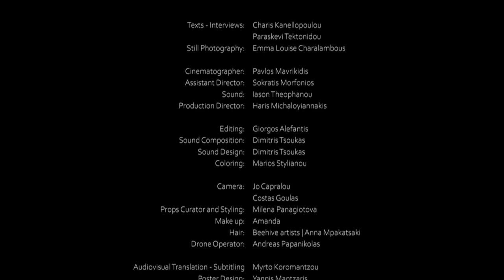RUNONART presents MARIA SIDERI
PROJECT “IDENTITY IN BETWEEN”
A film on identity and its multiple prisms
Rhizhotomikon, MARIA SIDERI

'...The experimentation and exploration of the relationship between man and nature are the key elements in Maria Sideris’ performance Rhizhotomikon, in which she personifies the plant mandrake, referring to its multifaceted identity. “I am broadening the debate around identity and gender, for something that is not two, but multiple. By resembling the mandrake with my own body, I am interested in understanding the Other. How much space do you actually leave open for something you do not know, in order to understand it, to manage it, to respect it, and finally to coexist with it?” she mentions, broadening [...] the wide field of discourse, of revisions and new narratives about the polyphonic conceptual depth of the term “identity”. Words by Charis Kanellopoulou, Curator-Art Historian

THE PROJECT
The term ‘identity’ is evidently used today in order to describe the characteristics, choices and activities which allow us to discern ourselves, sometimes by joining and other times by separating ourselves from others. Now more than ever, we are living in an era composed of identities, admitting that there is not a single self and that identity does not concern something singular, impervious and stable, but rather a notion with multiple meanings, polyphonic and flowing, opening a broad field of conversation, reevaluation and new narration.

Attempting to delve into the multiple terms (social, cultural, psychological) on the basis of which identities are formed, the project IDENTITY IN BETWEEN is organized by RUNONART, inviting five women artists to create new performance projects and to share their artistic expression and ideas on the notion of the multiple prisms of one’s being.

CREDITS
Production: RUNONART NPO
Project Concept ‒ Film Director: Efi Spyrou
With the support of: Greek Ministry of Culture and Sports, MOMus-Museum of Contemporary Art-Macedonian Museum of Contemporary Art and the State Museum of Contemporary Art Collections, NEON Organization for Culture and Development

Creative team
Artist: Maria Sideri
Texts ‒ Interviews: Charis Kanellopoulou, Paraskevi Tektonidou
Cinematographer: Pavlos Mavrikidis
Assistant Director: Sokratis Morfonios
Dir.Production: Haris Michaloyiannakis
Camera: Jo Capralou, Costas Goulas
Still photography: Emma Louise Charalambous
Sound: Iason Theophanou
Props curator and styling: Milena Panagiotova
Make-up & Hair: Beehive artists | Anna Mpakatsaki
Make up-body painting: Vasiliki Kita
Props master: Socratis Papadopoulos
Costume design: Christina Lardikou
Editing: Giorgos Alefantis
Coloring: Marios Stylianou
Sound composition and sound editing: Dimitris Tsoukas
Αudiovisual translation-subtitling: Myrto Koromantzou
Poster: Yannis Mantzaris

Support by:
Manos Georgakopoulos, Spyros Karanasios, Savvas Theoharakis, Marilena Lakioti, Αthina Lampropoulou, Areti Leopoulou, Christina Paraskevopoulou, Yannis Perrotis, Eva Rapti, Alexandros Stanas, George Zervides, Christos Dogas, Isabelle Kountoure, Peter Hadersdorfer, Georgios Tsiogkas, Paolo Marzano, Christina Rydberg, Chrysa Zarkali

RUNONART is a non-profit organization, aspiring to support the production of contemporary art, to promote interdisciplinary and cross-border collaboration and to promote with pioneering means the local artistic work in new audiences across the world, inviting artists and spectators to actively participate in the joint formulation of a different creative and social milieu.